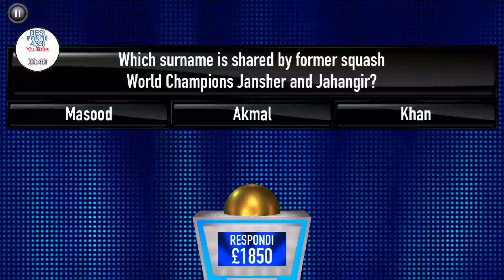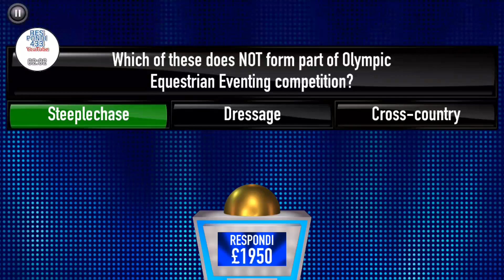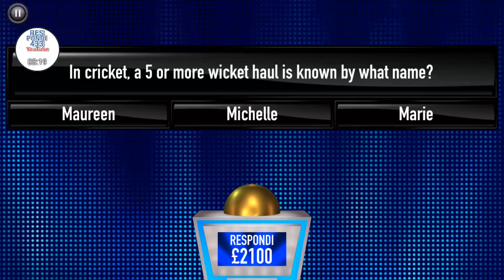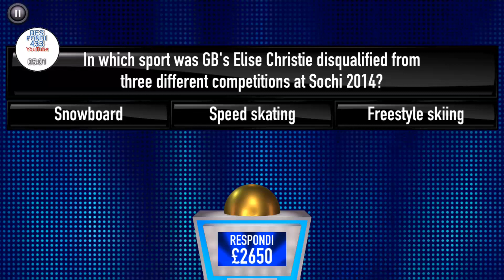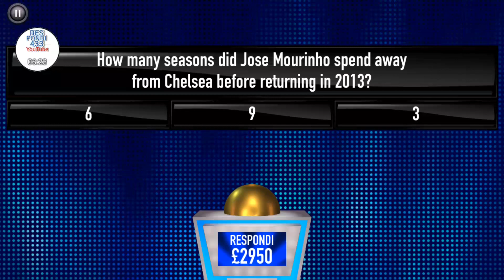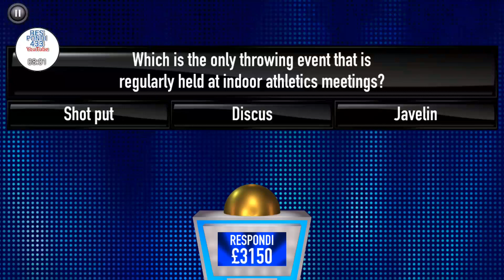Tipping Point App - Lucky Star Time ?